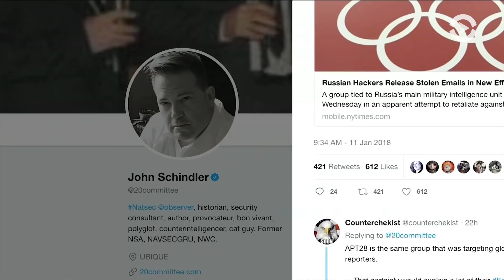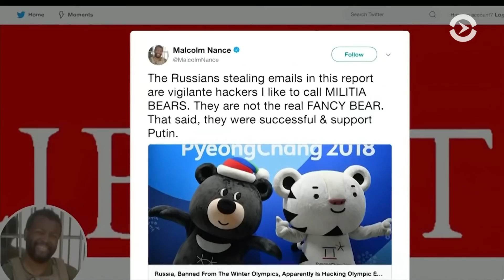«Мишки-преступники» против WADA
Официальный представитель Всемирного антидопингового агентства (WADA) назвал хакерскую группировку Fancy Bear преступной организацией